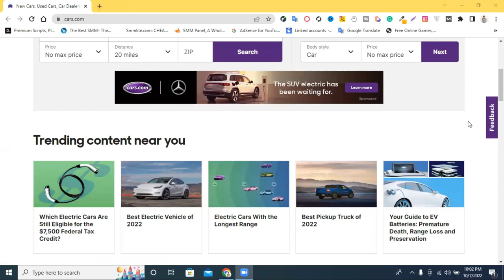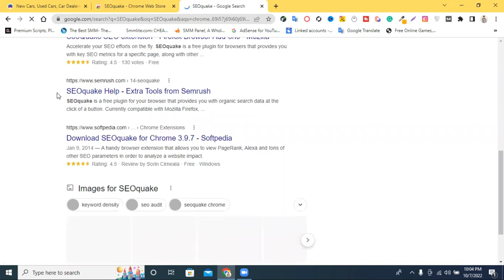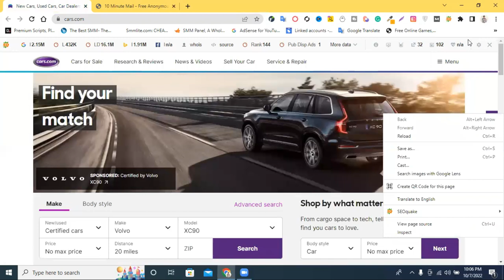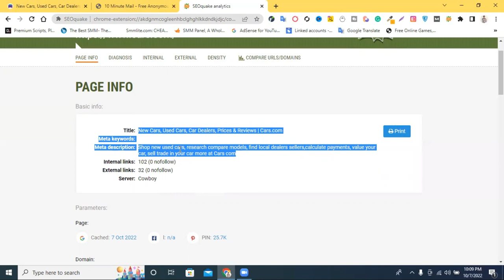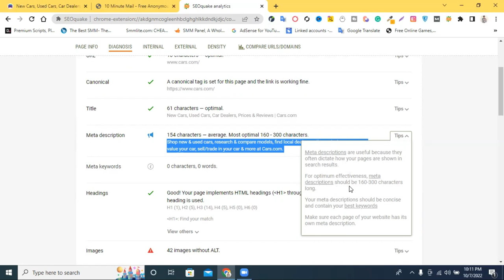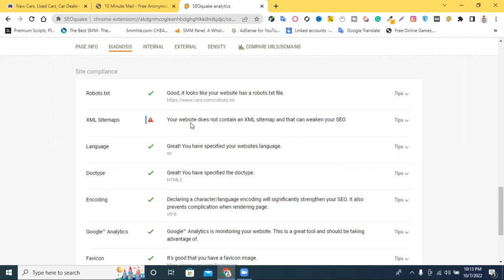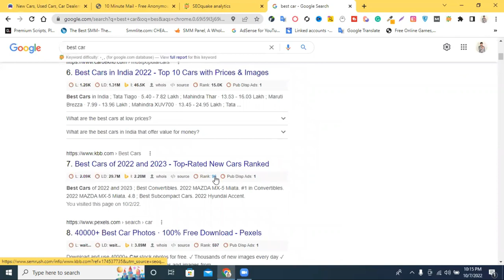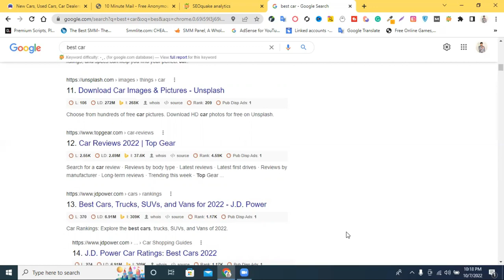SEOquake Tutorials - Free SEOquake Chrome Extension | SEO Audit Bangla Tutorials